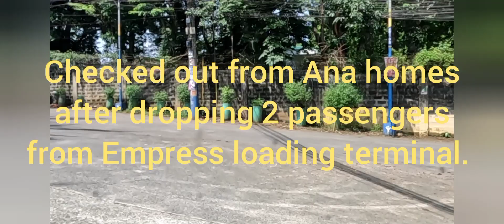local voyager's Thursday activities 9/7/23 as trike driver